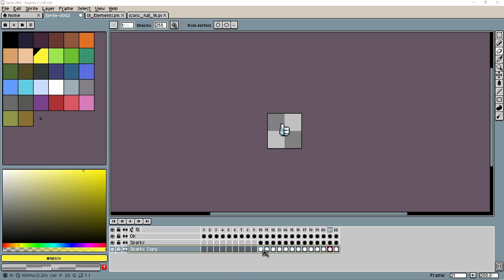"Like" pixels with some positive vibes. pixelart from indiedev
Checkout my games on Steam and wishlist, thanks!